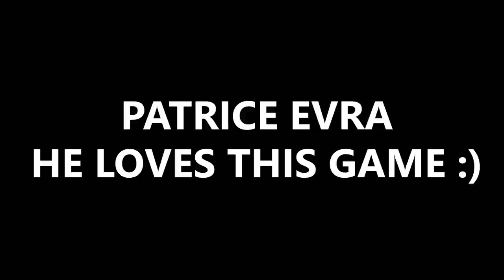All Patrice Evra singing videos so far!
He loves this game!!
Please Like and Subscirbe if you loved this video :)